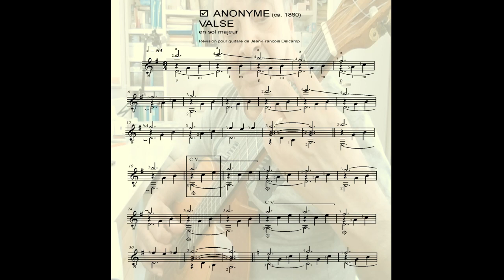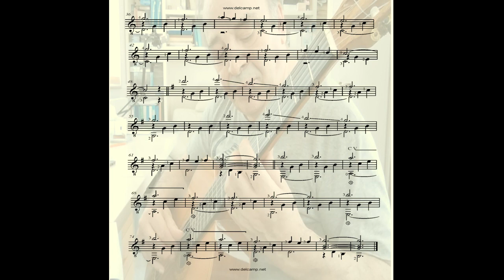Valse in G major 🎸 Anonyme (ca. 1860) - Guitar Grade 3°